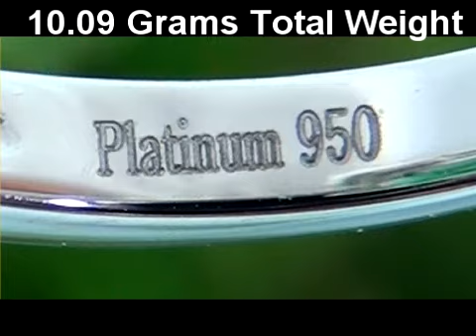Rare Muzo Mined Colombian Emerald & Diamond Solid Platinum Ring Must Sell Immediately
You can see this ring and other eBay auctions selling daily right
Just in from a new consignor, this rare large and vivd bluish green emerald is a jaw dropping favorite to every girl in our office. This particular ring a is from a select high end fine jewelry collection that was collected over our consignor's lifetime. She was an avid emerald collector and has been adding to this spectacular collection over the past 35 years. This custom made hand crafted plarinum beauty boasts a pne of a kind vivd bluish green emerald of over 4 full carats surrounded by high end fine quality near colorless accent diamonds. As a result of our consignor's current financial situation, she and her husband decided that they needed to sell her entire collection to help raise some much needed cash. This is a one time opportunity to own a high end genuine Muso Mined Colombian emerald at auction prices. Don't miss out as this ring must be sold immediately. Good luck and happy bidding.